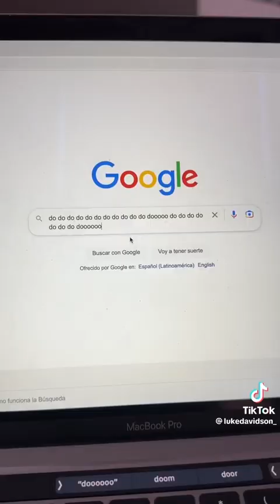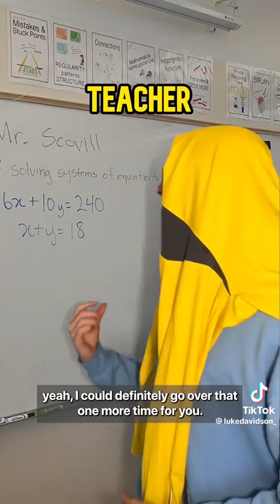*NEW* OF LUKE DAVIDSON TikTok Compilation 2023 №74 | WHEN A POPULAR SONG COMES IN THE CAR